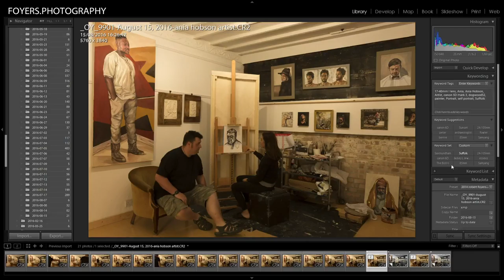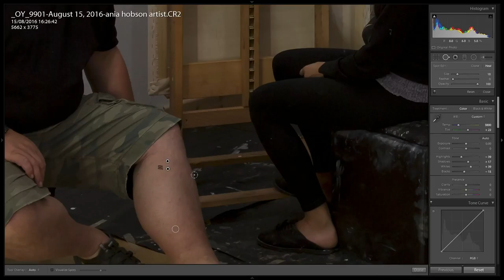Artistic: Collaboration - Self portrait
Artistic: Collaboration - Dogwood52
Canon EOS 5D Mark iii
Canon EF 17-40 mm f/4.0 L USM Lens

And get on our mailing list to stay up to date on my news  and photography: